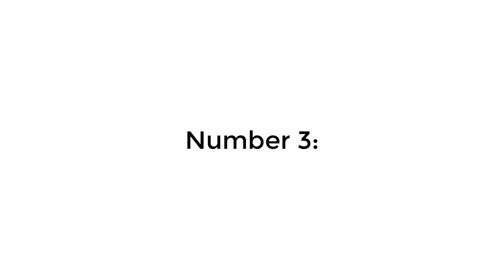Top 5 Worst Gacha Mod: 😡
I have talked about this Mod Before But Sadly Youtube had problems with it so it didn't reach people.. What Saddens me is THIS mod is still Out there and Downloadable. Means even Kids are able to Play it 💀
I hope those mod website notice it and remove them. I believe it shouldn't exist.